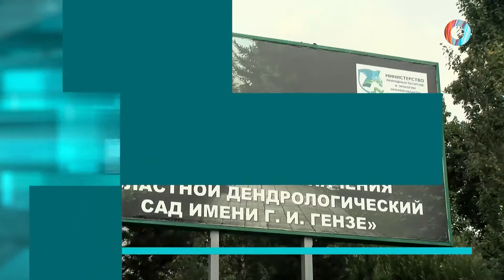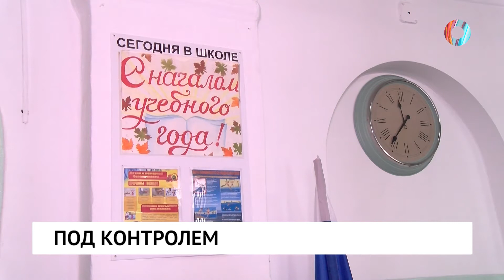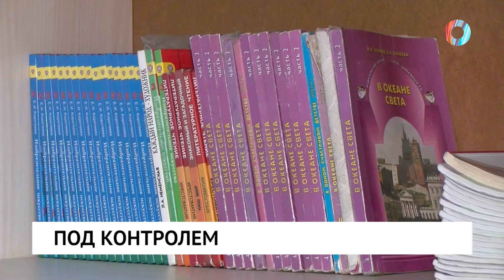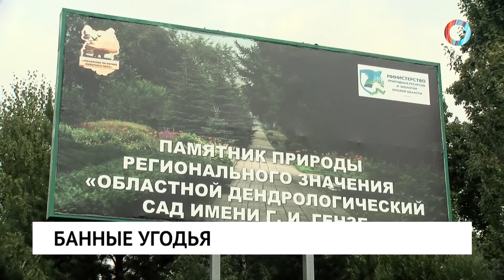Новости от 24.08.2022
Будут ли ужесточать антиковидные меры в школах?

Отдадут ли два участка Дендросада под коммерческое строительство?

Депутаты горсовета с рабочим визитом в Ленинском округе.

На что Дептранс планирует потратить свободные миллионы?